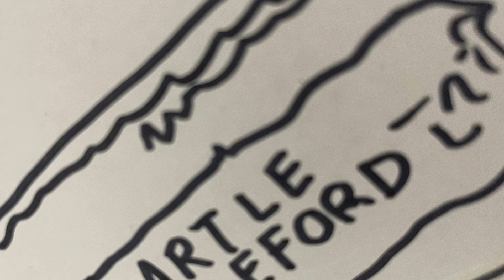Castleford Industrial Heritage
Designing the wall hanging